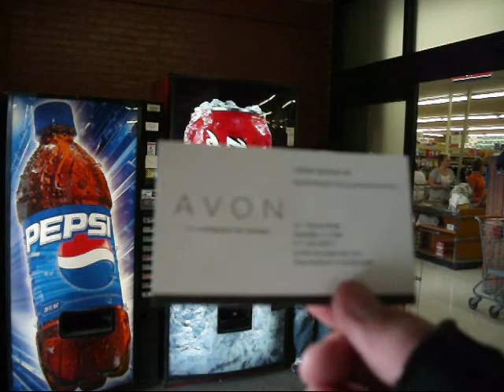Random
Random footage get some